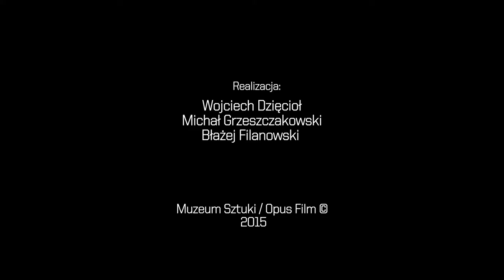Magda Moskwa. Nomana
ms2, ul. Ogrodowa 19
6 marca - 16 maja 2015

ms2, Ogrodowa 19
6 March -16 May 2015

Muzeum Sztuki/Opus Film©
Realizacja/realization: Wojciech Dzięcioł, Michał Grzeszczakowski, Błażej Filanowski